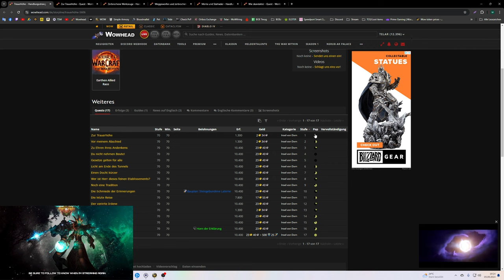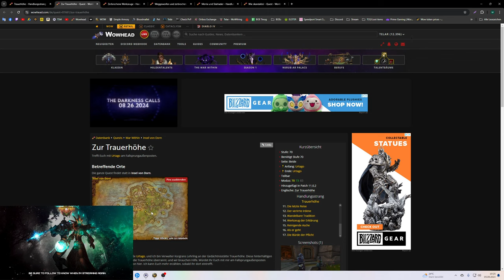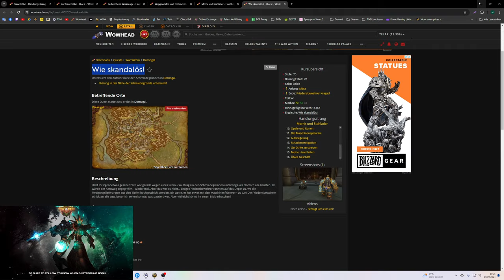Mount/Erfolgs Guide #384: [Schiefersteinramolith] & [Verbündete Völker: Die Irdenen]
[Verbündete Völker: Die Irdenen]

Amazon (Games):

♦ Bildschirm:
32" (81,28cm) LG Electronics UltraGear 32GP850-B schwarz 2560x1440 1xDisplayPort 1.4 / 2xHDMI 2.0

27" (68,58cm) Gigabyte Curved G27QC schwarz 2560x1440 1x DisplayPort 1.2 / 2xHDMI 2.0

1000 Watt be quiet! Pure Power 12 M Modular 80+ Gold

Stand 10/23